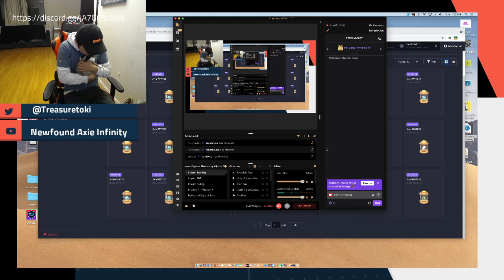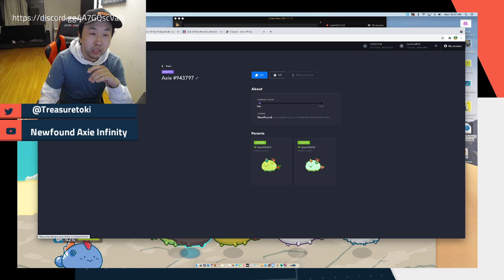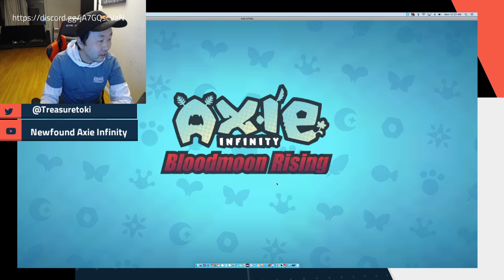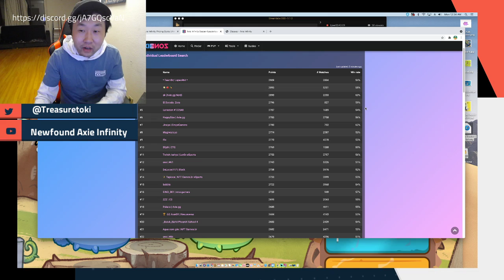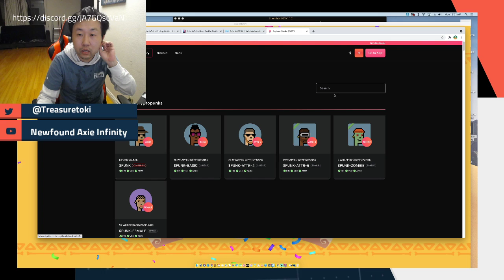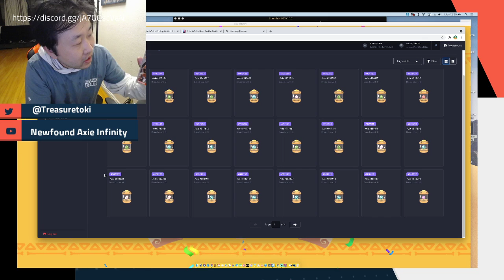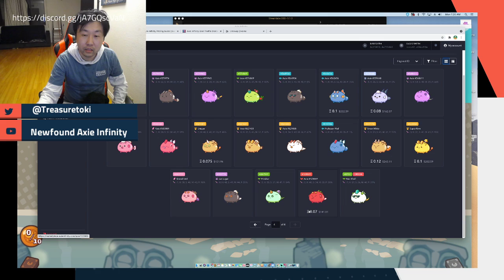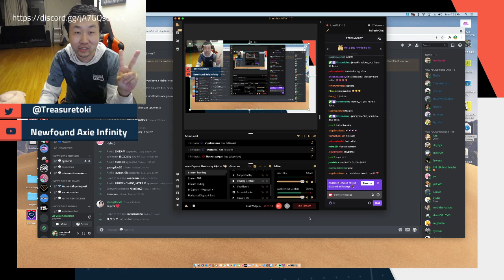Axie Infinity 6/20 / lets try to breed # 1 million